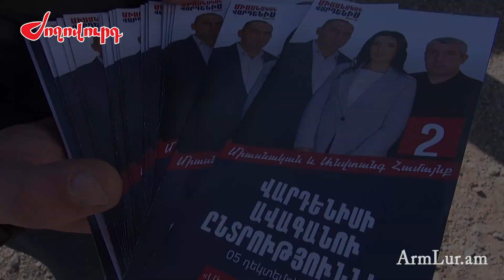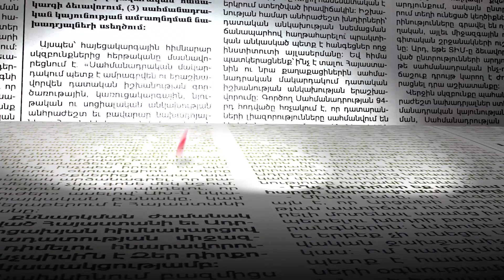Սահմանների անվտանգությունը «Միասնական Վարդենիս» դաշինքի առաջնահերթություններից է